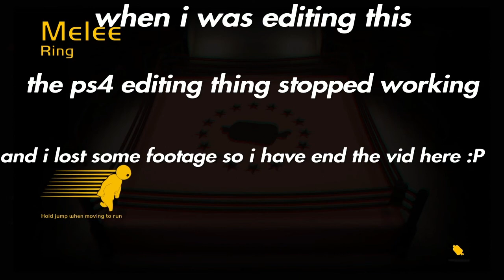Gang Beasts with my friend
We turn into ksi and logan pool

The beginning is a joke so dont click off or your pet oreo will die in the face